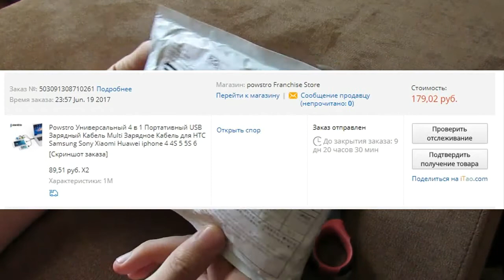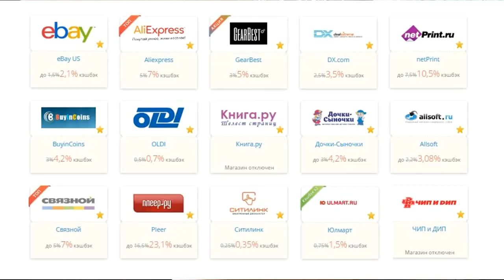Unpacking, 1.5$, USB-charger 4-in-1 micro-USB/iPhone4/Lightning/Samsung